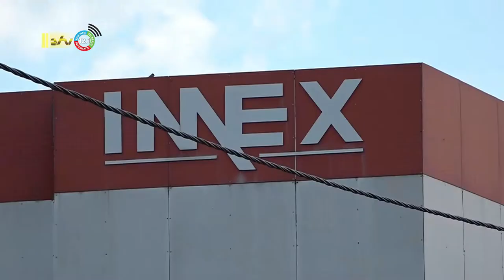05 10 2022 Vergunning Imex NV opgeschort